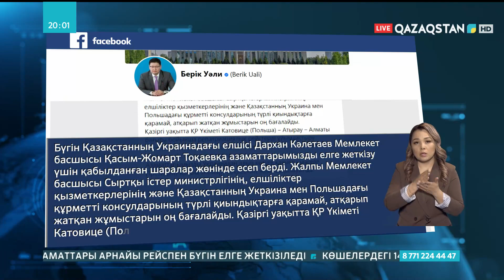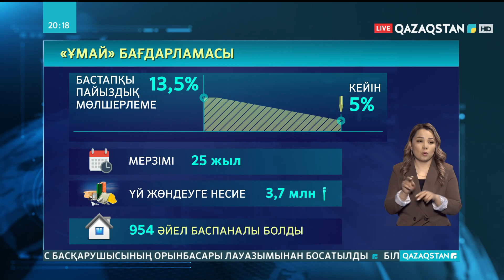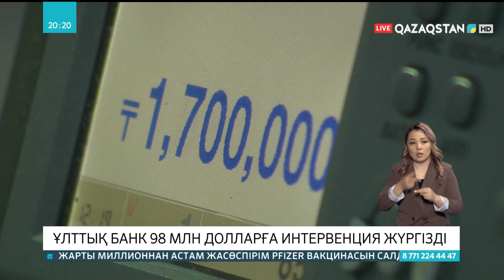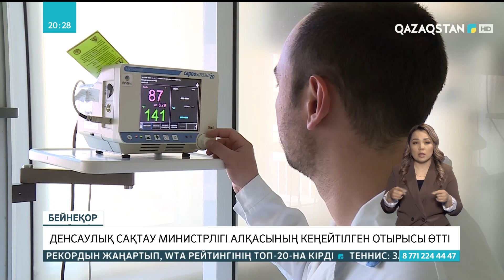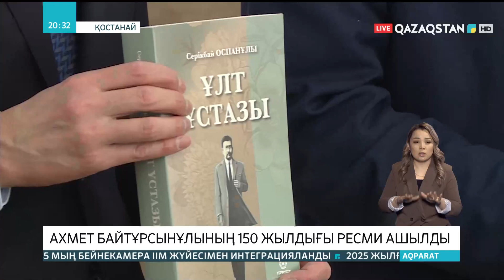28.02.2022 - Ақпарат - 20:00 (Толық нұсқа)